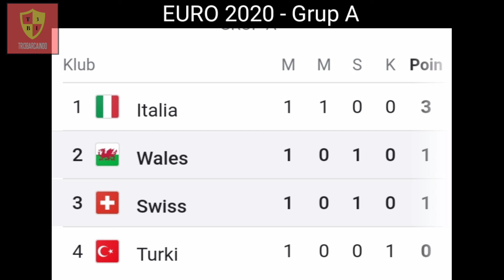Hasil Terupdate EURO2020 dan Klasemen sementara Grup A dan B